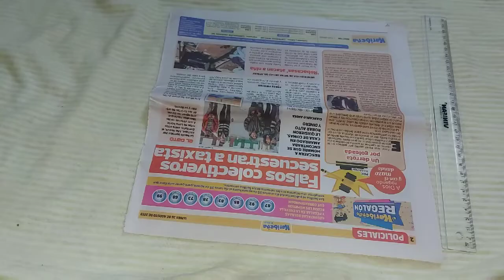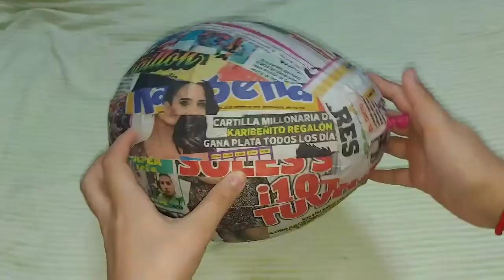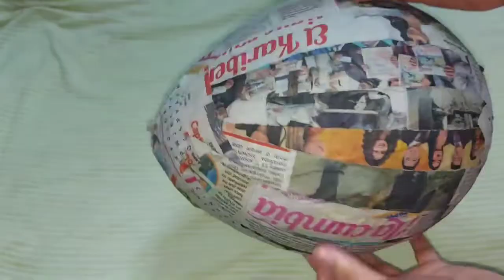COMO HACER UNA MASCARA | UNA MÁSCARA CON IDENTIDAD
COMO HACER UNA MASCARA
Manos a la obra.

Si amaste este vídeo COMPÁRTELO CON TODOS TUS AMIGOS!
LOS AMOOOOOOOOOOOOOOOOO!